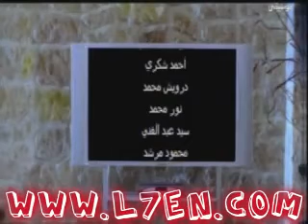Assala Nasri - Feen Habibi